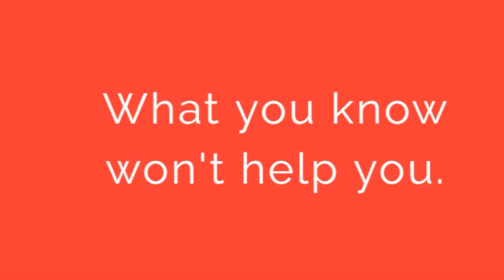Get China Business Ready.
Reach the pinnacle of business with China.
Imagine your business:
 - growth in China.
- reaching 1.4 billion customers.
- becoming a China market industry leader.
- on a proven pathway.
- with trusted partners.
- avoiding business death.
What you know won't help you.
Get in the know.